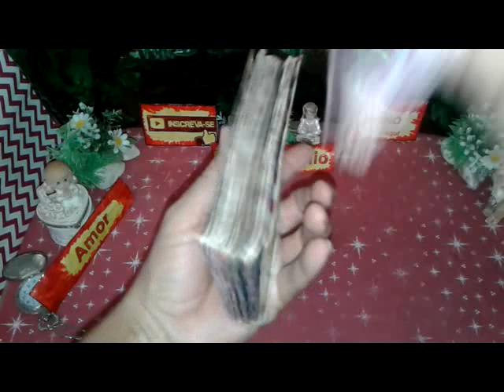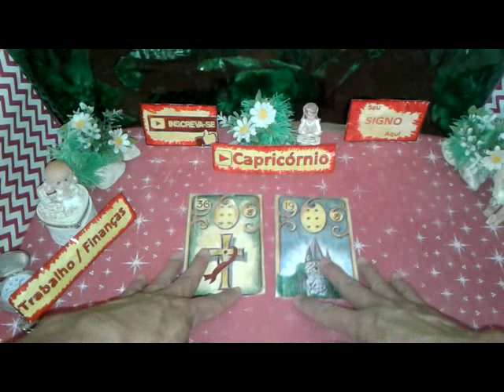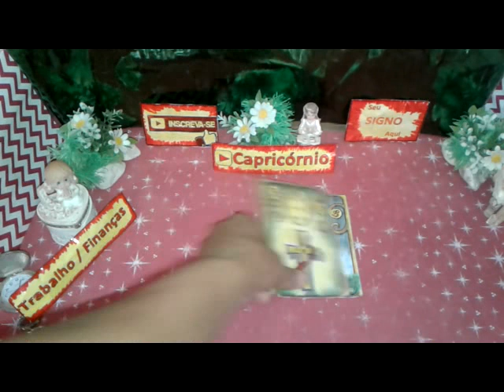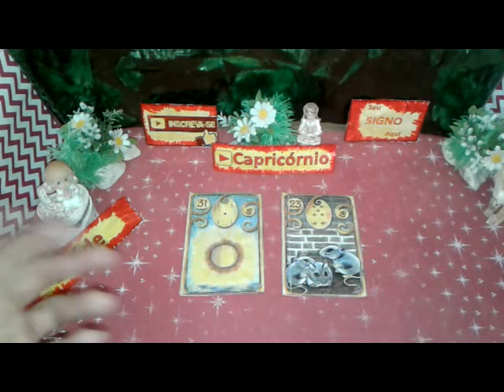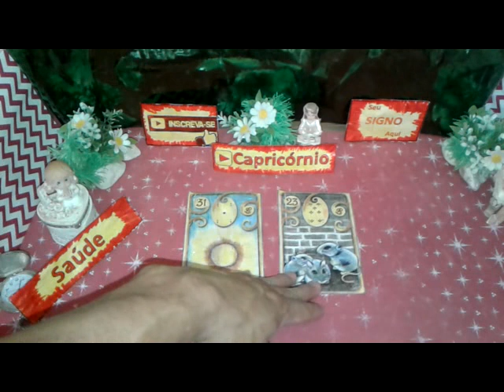Capricórnio Outubro 2019 Previsões Quinzena 1ª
CAPRICÓRNIO OUTUBRO 2019 previsões Astral, Energias,Paz, Muito Amor pra Você.

Capricórnio 2019 Outubro Previsão para Você  1a QUINZENA de 1 a 15